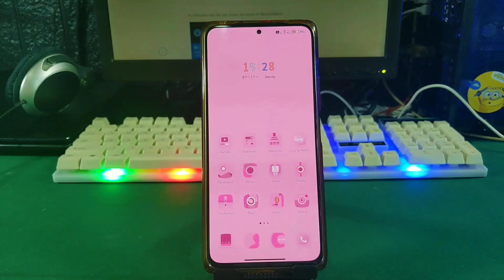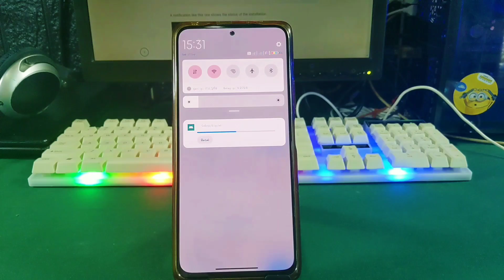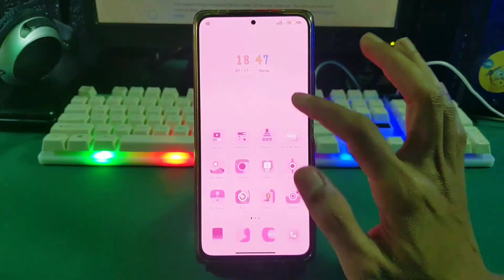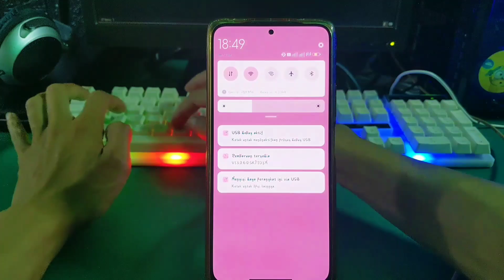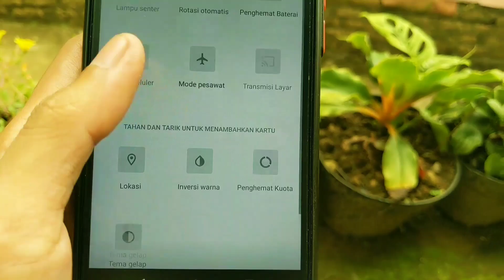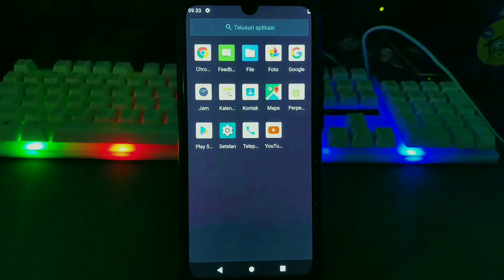Ini Dia ROM DSU Loader Android 10 😱 | GSI ROM Official Google🔥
⇥ LINK
MAU COBA ? KLIK LINK DI BAWAH ⬇️